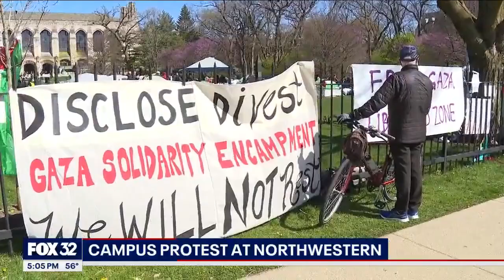Northwestern students set up encampment on Evanston campus in support of Palestine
Northwestern University staff and students set up an encampment on the Evanston campus Thursday morning to show support for Palestine.